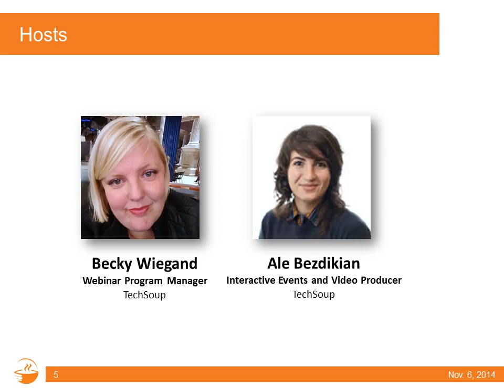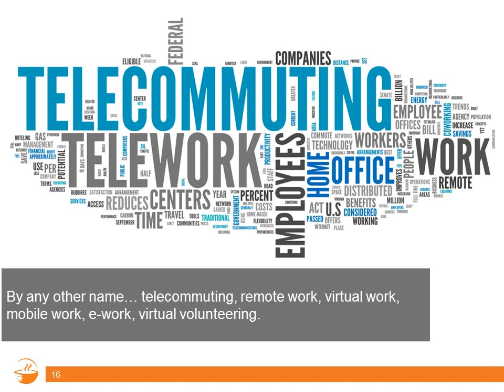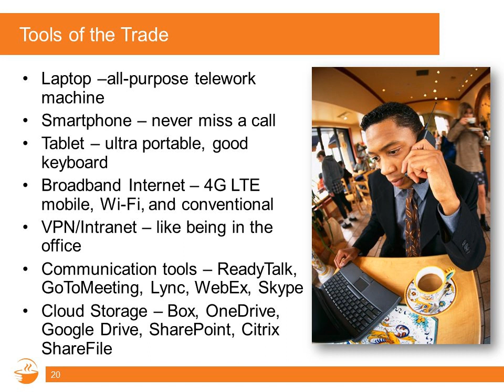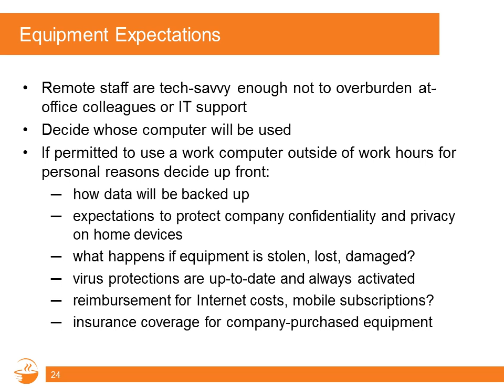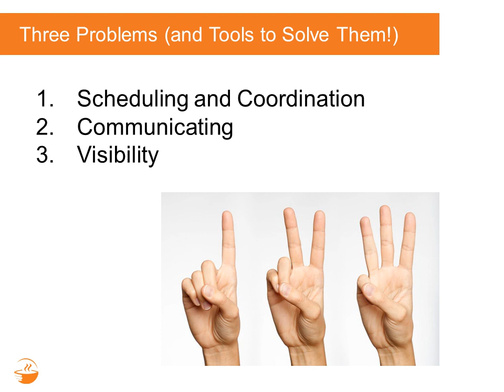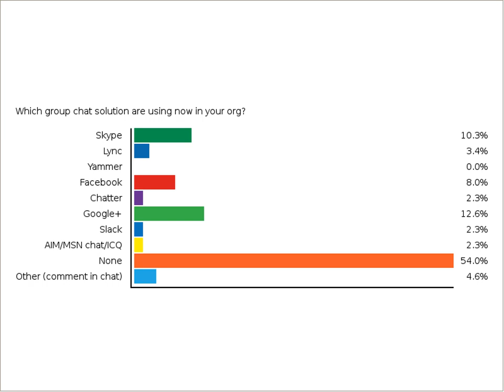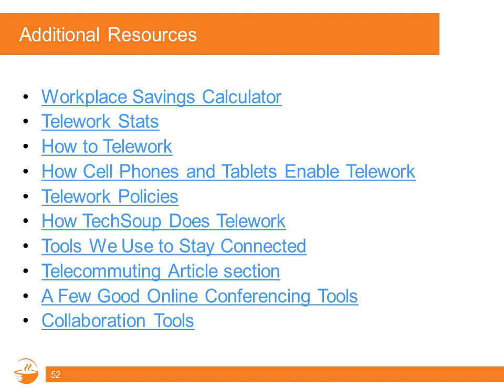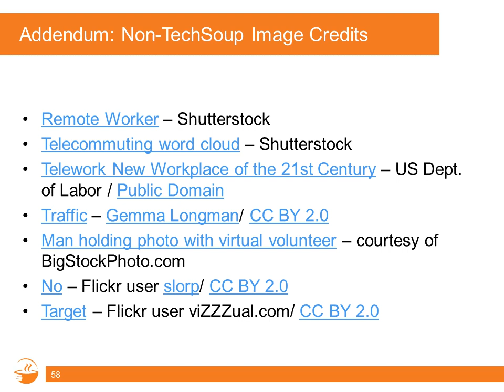Webinar - Telecommuting Toolkit: Tactics, Tips, and Tools - 2015-02-05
to learn more about technology donations for nonprofits, libraries, and charities.

If you - or your staff, volunteers, or board - work remotely, you'll want to join us for this free webinar to learn about different tools to use, strategies to manage, and tips to help your organization work successfully, no matter where you are!

TechSoup's Jim Lynch - the creator of our "green tech" programs - leads our panel and shares info on how tablets and mobile devices enable teleworking and strategies to help manage teams from a distance. Also joining the conversation will be Elijah van der Giessen who leads NetSquared volunteers, organizers, and regional ambassadors from around the world, all while working remotely himself! You'll also gain insight from virtual volunteering expert Jayne Cravens who will discuss how to manage staff, contractors, and volunteers online.

Key takeaways include:

-- Overview of cool tech tools and apps to help work remotely
-- Strategies and policies to help manage staff and volunteers
-- Tips on motivating offsite staff and volunteers
-- Anecdotes on what has and hasn't worked well from our range of experiences
-- And more!